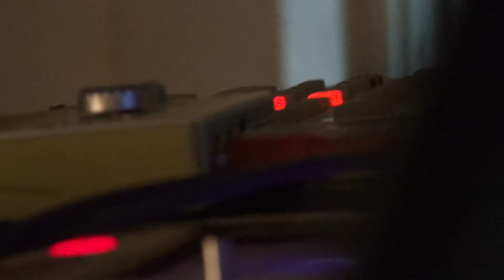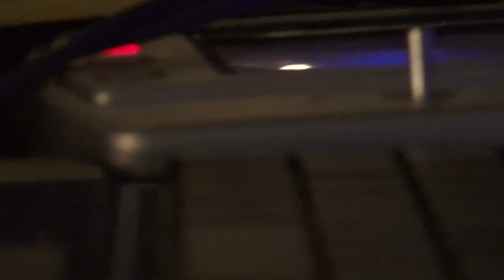"±0" plus1 RAPUNZEL8083 live @ bonobo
clumsy presents "±0" plus1 RAPUNZEL8083 live @ bonobo